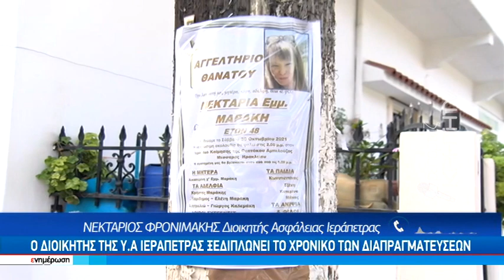Αντιμέτωπος με την δικαιοσύνη αύριο ο 54χρονος γυναικοκτόνος